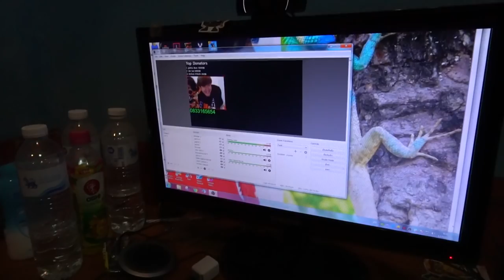มาลีVSเสือ..ชำแหละคอมมาลี!!..ตอนนอนหลับ | เสือรีวิว EP.3